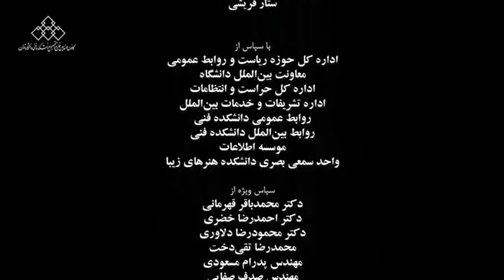The Unveiling Ceremony of 5000 Years of Iranian Engineering - Part 5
The Unveiling Ceremony of the Book & Premier Film Screening:
"5000 Years of Iranian Engineering"
Commemorating of the 80th anniversary of the College of Engineering, University of Tehran
27 January 2015
Chamran Hall, College of Engineering, University of Tehran
Tehran, Iran

مراسم رونمایی کتاب و فیلم 5000 سال مهندسی ایرانی
به مناسبت هشتادمین سال تاسیس دانشکده فنی دانشگاه تهران
 هفتم بهمن ماه 1393 - تالارچمران - دانشکده فنی دانشگاه تهران
تهران - ایران